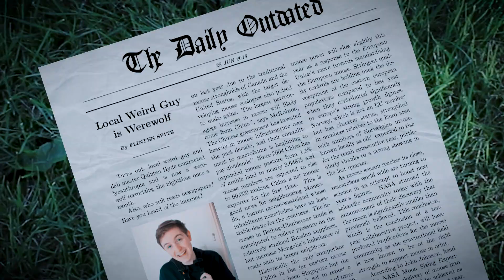I Never Made This Video!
The day that started this channel. It's a WEIRD story. Especially because the idea started it, never really got made. Until today! In this video, I explain the story of how I decided to start this YouTube channel based on comedy and me personally. I explain the exact scenario and the idea I had that made me actually start it. The interesting thing? That video never got made! Until today!

UPLOAD SCHEDULE!
MoWeFi:
Monday
Wednesday
Friday

Hi! I am Quinten Hyde! And on this channel, I try and "Light Up Your Day" by showing you weekly Sketches, Cinematics Stories and Vlogs!